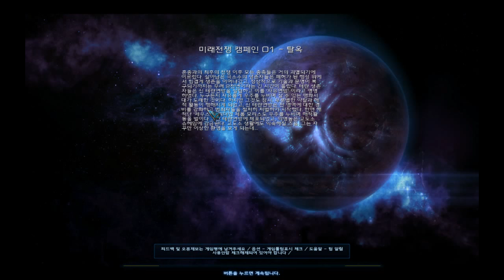1화 최후의 전쟁 이후의 스토리로 진행되는 캠페인같은 유즈맵 - 스타2 미래전쟁 캠페인 (도바킴)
스타2 미래전쟁 캠페인 (도바킴)